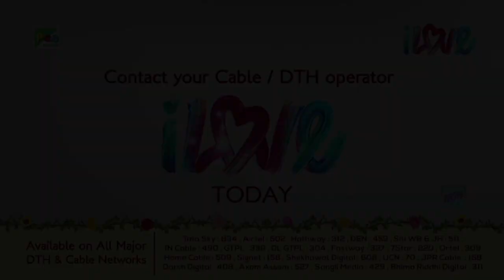Why Yudhishtir Decided To Leave Hastinapur? | మహాభారత (Mahabharat) | B R Chopra | Pen Bhakti Telugu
The decision to partition the Kingdom of Hastinapur between the Kauravas and Padavas is not liked by the Pandavas, but Krishna consoles them and tells them that Khandavprastha is their Karambhoomi (field of action). Gandhari fees that a partition of acountry can bever be a solution to the rivalry. Bheeshma fees that there are no other options.